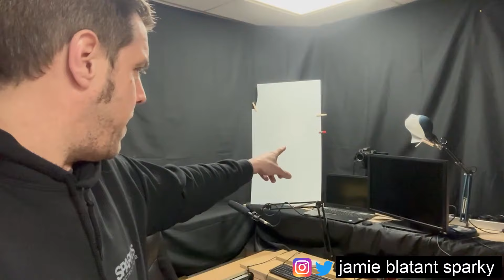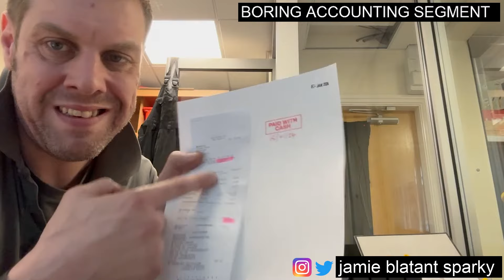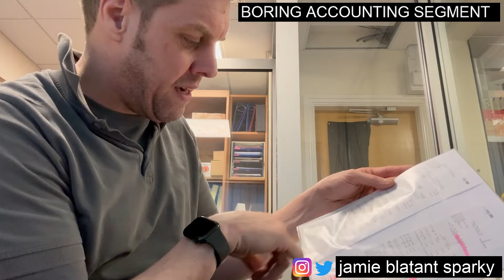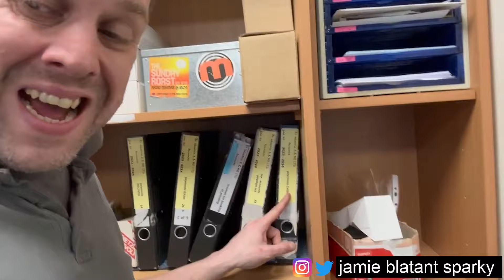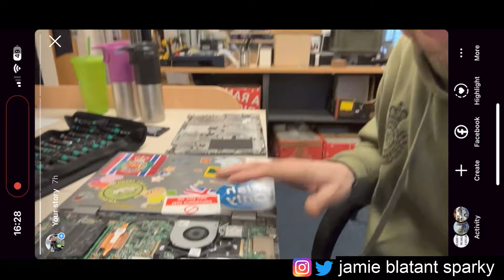GOING BACK SELF EMPLOYED SPARKY #4 march 24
well I am 4 months in to this expensive experiment